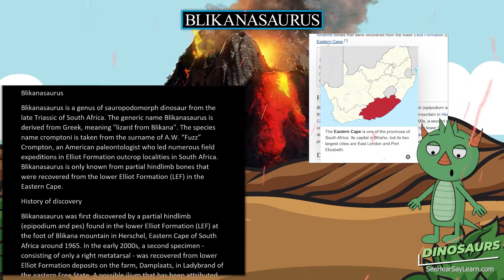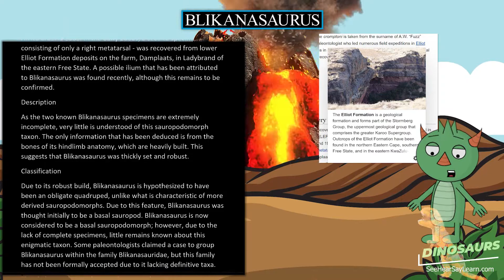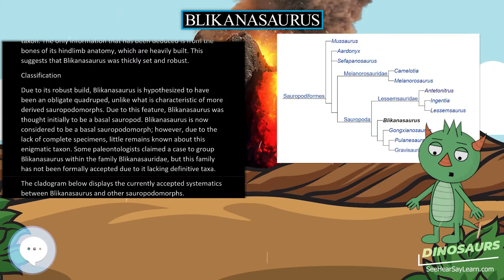Blikanasaurus 🦖🌴 DINOSAURS 🌴🦖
Blikanasaurus is a genus of sauropodomorph dinosaur from the late Triassic of South Africa. The generic name Blikanasaurus is derived from Greek, meaning "lizard from Blikana". The species name cromptoni is taken from the surname of A.W. “Fuzz” Crompton, an American paleontologist who led numerous field expeditions in Elliot Formation outcrop localities in South Africa. Blikanasaurus is only known from partial hindlimb bones that were recovered from the lower Elliot Formation (LEF) in the Eastern Cape.

30 Pack Dinosaur Fossil Skeletons

Minelab GPZ 7000 Gold Nugget Metal Detector